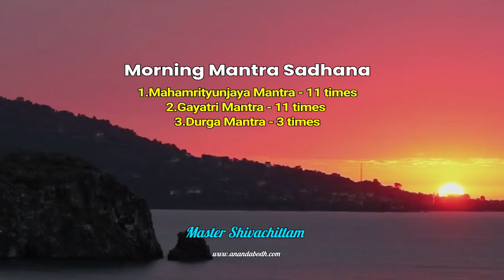प्रातः कालीन मंत्र साधना || महामृत्युंजय मंत्र || गायत्री मंत्र || देवी दुर्गा के 32 नाम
Morning Mantra Sadhana

मंत्र ध्वनि तरंगें हैं; यदि उचित रूप से जप किया जाए तो यह अत्यधिक प्रभावी और शक्तिशाली हो जाता है। यह आपके शरीर में अवरुद्ध ऊर्जा बिंदुओं को खोलने में मदद करता है, बीमारियों को ठीक करता है। मंत्र स्वास्थ्य और मन की शांति बहाल करने में मदद करता है।

प्रत्येक आध्यात्मिक आकांक्षी को दिन की शुरुआत मंत्र साधना से करनी चाहिए। मंत्र सीखें, रोज सुबह बिस्तर से उठने से पहले इसका जाप करें। तीन मंत्र हैं:

- महामृत्युंजय मंत्र x 11 बार
- गायत्री मंत्र x 11 बार
- देवी दुर्गा के 32 नाम (दिव्य मां) x 3 बार

जब हम रात को सोते हैं, तो मन शांत और शांत हो जाता है, जैसे एक स्थिर झील की सतह, किसी भी हलचल से अविचलित रहती है। जब हम सुबह उठते हैं तो मन और इन्द्रियाँ शिथिल होती हैं, शांत होती हैं। इसलिए, मन को प्राप्त होने वाली पहली छाप मंत्र है।

जब मन शांत, शांत और शांत, संवेदनशील और ग्रहणशील होता है, तो अवचेतन में सकारात्मक बीज बोए जा सकते हैं।

महामृत्युंजय मंत्र, गायत्री मंत्र, दुर्गा मंत्र शारीरिक स्वास्थ्य और मानसिक कल्याण, ज्ञान और आंतरिक स्पष्टता के लिए और जीवन में संकट पर काबू पाने के लिए संकल्प या संकल्प हैं। मंत्र साधना को दिन की पहली क्रिया बनाकर आपको साहस, आंतरिक शक्ति और शांति प्राप्त होगी। आपके मेलजोल और संबंधों में सुधार आएगा। आप बढ़ेंगे और अपना संतुलन पाएंगे। आप अपने मन और जीवन के नियंत्रण में रहेंगे।
मंत्र साधना के लिए किसी तैयारी की आवश्यकता नहीं है। सुबह तीन मंत्रों का अभ्यास करने से, बिस्तर से उठने से पहले या बाथरूम जाने से पहले, आप अपनी बद्ध प्रकृति को पार कर रहे हैं। हम अपने ऊपर बहुत अधिक अनुशासन और बहुत अधिक अपेक्षाएँ थोपते हैं। परमेश्वर आपके हृदय की शुद्धता और आपके विश्वास और दृढ़ विश्वास की शक्ति को देखेगा। कृपया दिन की शुरुआत कुछ इस तरह करें!

महामृत्युंजय मंत्र सुरक्षा, शक्ति, ऊर्जा, शक्ति, प्रतिरक्षा, उपचार और दीर्घायु के लिए एक बहुत शक्तिशाली मंत्र है। कृपया इसे रोज सुबह जाप करें जब आप कम से कम 11 बार उठें।

गायत्री मंत्र बहुत ही प्रभावशाली मंत्र है। यह मंत्र आपको समझदार बनाता है, विचारों और मन को स्पष्ट करता है, सीखने और समझने में मदद करता है और बुद्धि के सुप्त द्वार खोलता है। कृपया इसे प्रतिदिन सुबह उठते ही कम से कम 11 बार जपें। गायत्री मंत्र बुद्धि, विचारों की आंतरिक स्पष्टता और बुद्धिमत्ता के लिए है।

देवी दुर्गा के 32 नाम  महान मंत्र है। ये मंत्र जीवन में संकट को दूर करते हैं और दूर करते हैं, और आप अपने जीवन में शांति, आनंद और सद्भाव का अनुभव कर सकते हैं। कृपया इसे रोज सुबह  कम से कम तीन बार जाप करें।